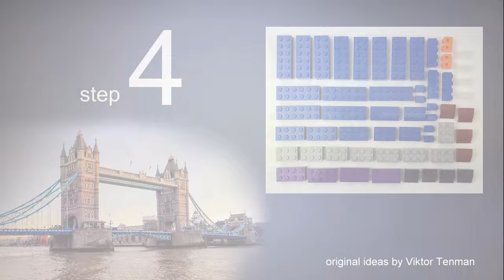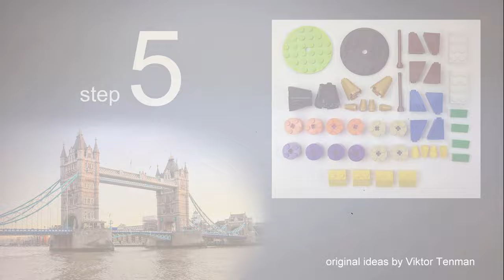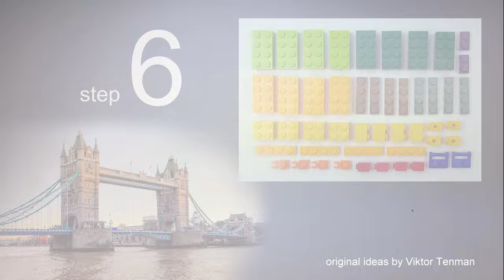Lego Classic 10717 Bridge. How to build London's Tower Bridge from Lego Classic. Tutorial.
channel.